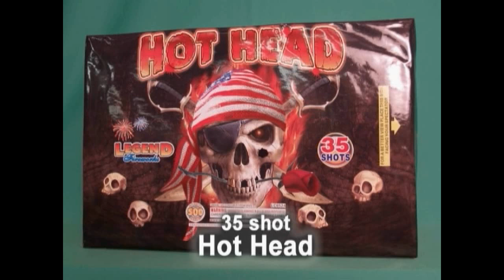Hot Head 35 Shot 500g Fireworks Display